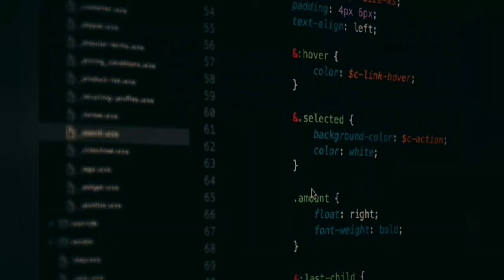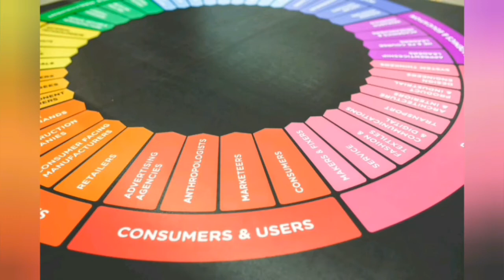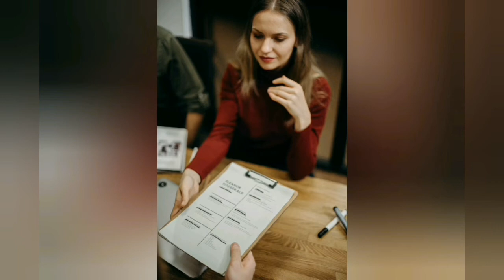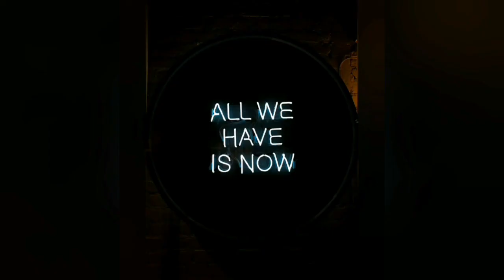Free Courses to Study Online|AICTE |മലയാളം |Lavender Media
Free Online Courses To Study In AICTE, Top Online Courses - Free, 49 Best Online Courses and Personality Development Courses. ഫ്രീയായി പഠിക്കാവുന്ന ഏറ്റവും നല്ല കോഴ്സുകൾ എ. ഐ. സി. ടി. ഇ.

Free Online Courses In Malayalam
Online Courses For Free
Where to Study Free Online Courses
Study Online Courses.

Last Date to Apply : May 15

©NOTE: All Content used is copyright to Lavender Media. Use or commercial Display or Editing of the Content without proper Authorization is not allowed.